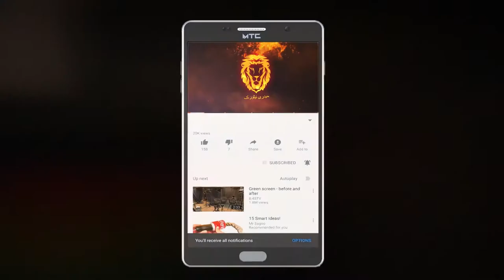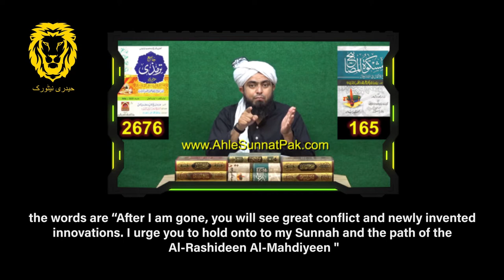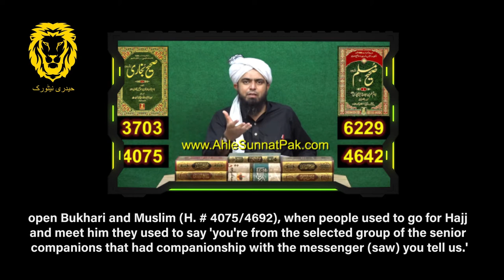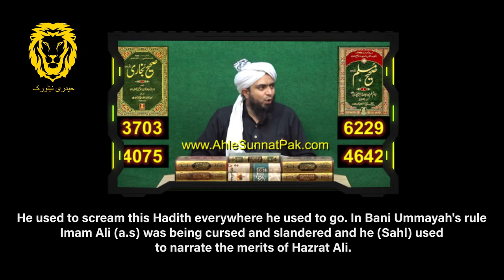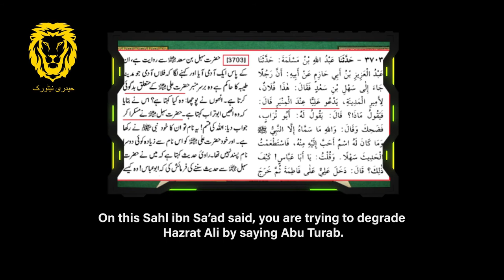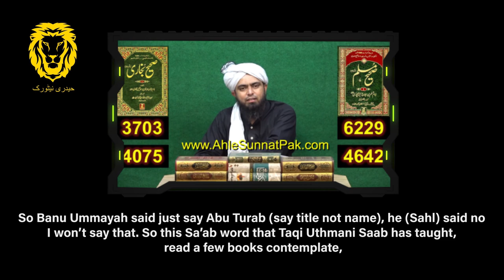Did Muawiyah Curse Imam Ali (a.s)? I Part 1 of 2